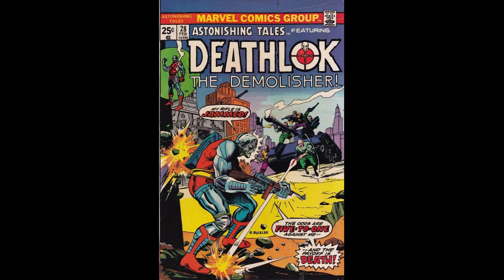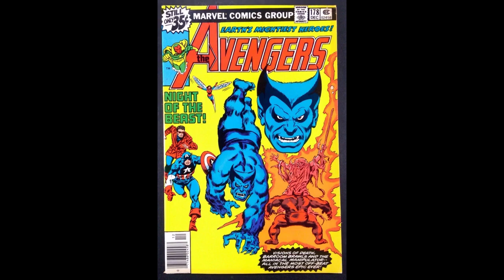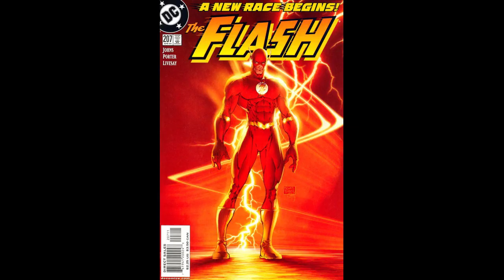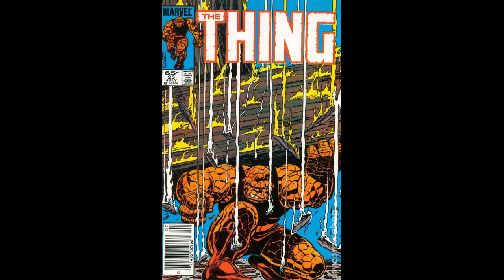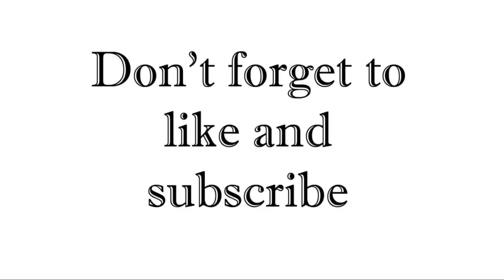My Top 10 Favorite Super-Heroes and why I like them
Abbynoise-Burst of Light
Music from Uppbeat (free for Creators!):